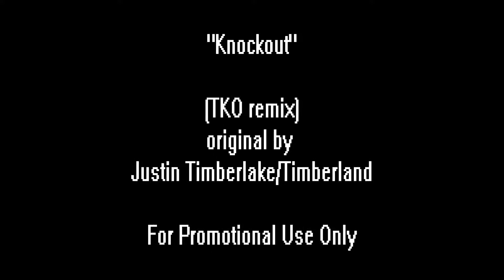Hybrid the rapper & DRIX - Knockout (TKO remix)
Original by Timberlake and Timberland

verse by Hybrid the rapper & DRIX

new album coming soon .. " level up"